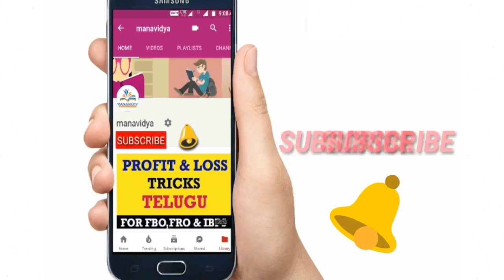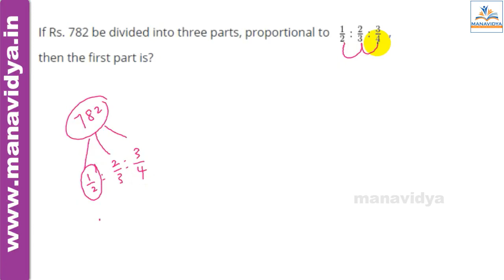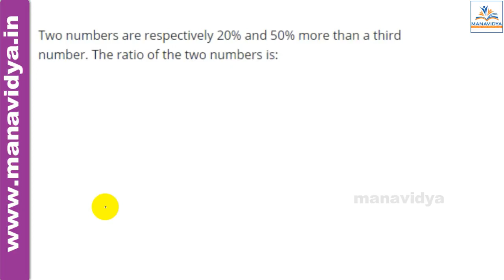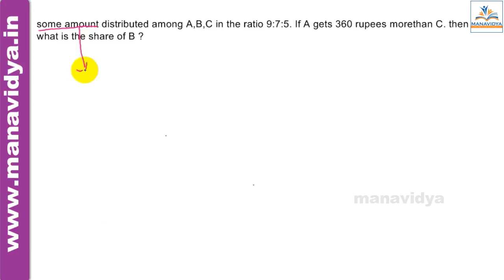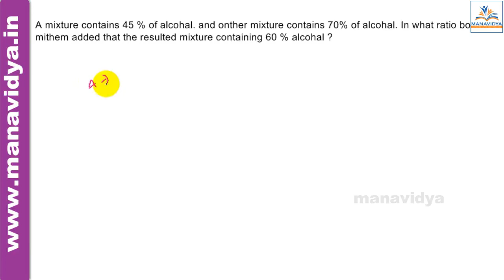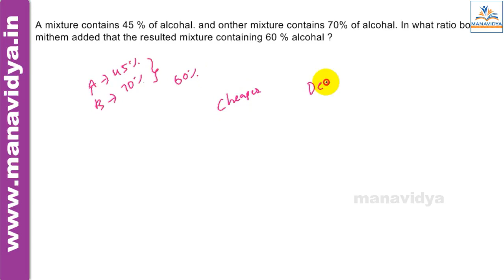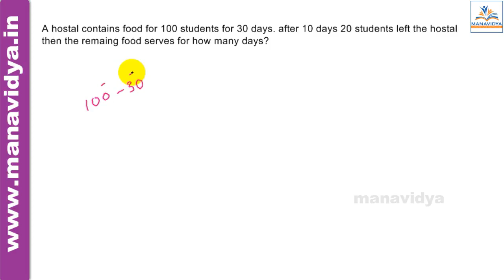RRB Group D Class 4 -- Ratio and Proportion -- RRB ALP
💐💐💐RRB ఎగ్జామ్స్ కి ఫ్రీ వీడియో క్లాసులు...తెలుగు లో💐💐💐

👍👍 రైల్వే జాబ్స్ కి సంబంధించిన RRB గ్రూప్ - D మరియు అసిస్టెంట్ లోకో పైలెట్ జాబ్స్ కి ఎక్సమ్ రాసే వారి కోసం ఫ్రీ వీడియోలు( తెలుగు లో)...

👍👍 మొత్తం సిలబస్ ను వీడియో రూపంలో చుడండి.

👍👍ఈ వీడియోలను రైల్వే జాబ్స్ కి ప్రిపేర్ అవుతున్నవారికి ఫార్వర్డ్ చేయండి.

💐💐ఎక్సమ్ రాసే వారికీ ఎంతో ఉపయోగపడుతాయి.💐💐

👌💐ఈ వీడియో లను RRB జాబ్స్ కి అప్లై చేసిన వారికీ ఫార్వర్డ్ చేయండి.💐👌

ఈ వీడియో లు కానిస్టేబుల్ మరియు VRO జాబ్స్ కి ప్రిపేర్ అయ్యే వారికీ కూడా ఉపయోగపడును.💐💐👍👍👍